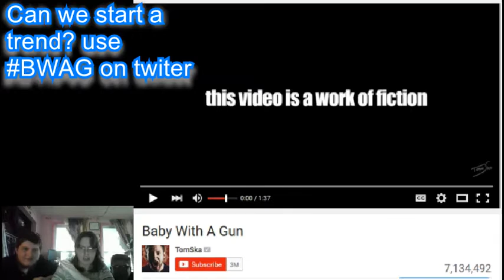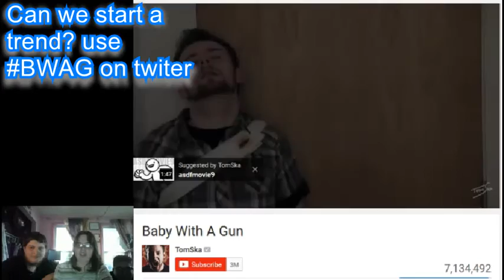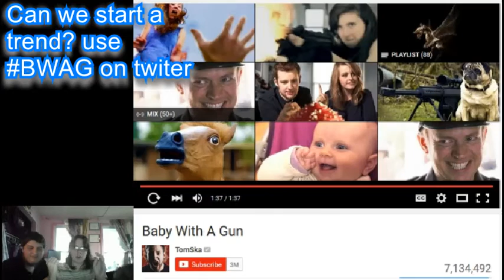Baby With a Gun Reaction Full video